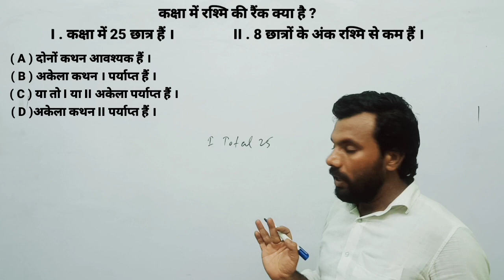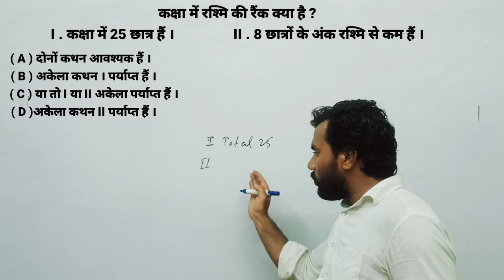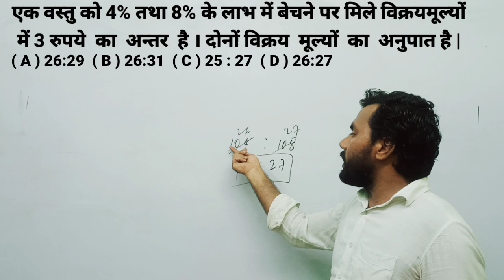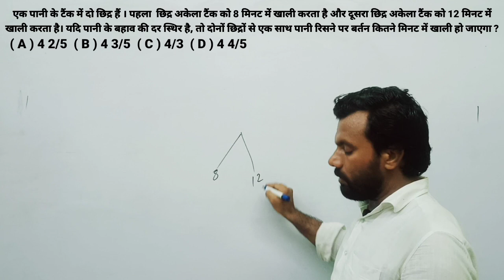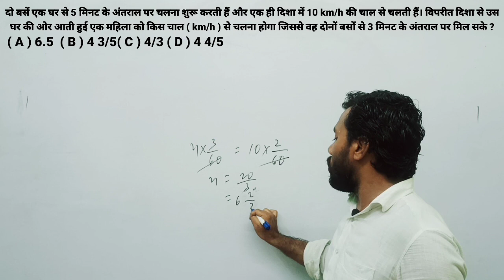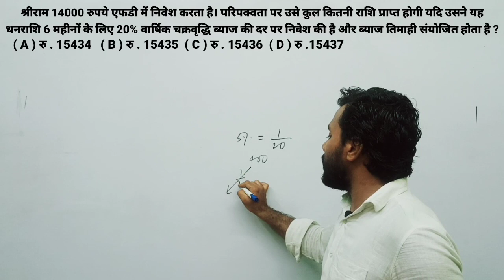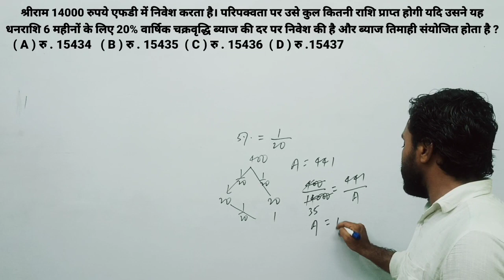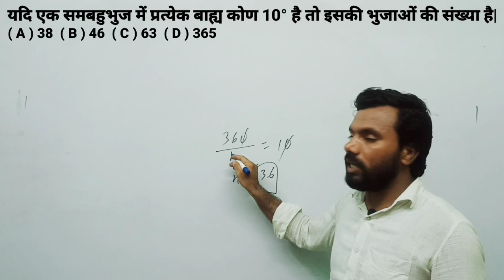NTPC mains, Group D, आगामी सभी परीक्षा के लिए महत्वपूर्ण प्रश्न | Stepping stone | raj Amresh sir